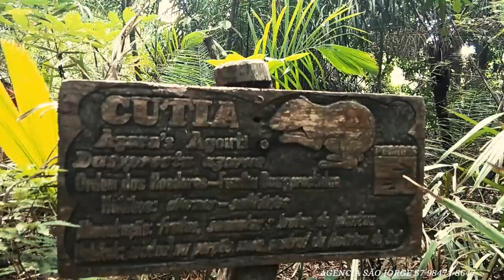Estância Mimosa - Bonito MS - Brasil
Desfrute da natureza ímpar da região de Bonito (MS), com o passeio de trilhas e cachoeiras da Estância Mimosa, que conta com oito cachoeiras, sendo sete paradas para banho nas águas do Rio Mimoso.
Como funciona
Na sede do atrativo, os visitantes são recepcionados por monitores que repassam informações iniciais e dividem os visitantes em grupos de no máximo doze pessoas. No horário marcado, os participantes são chamados pelo guia que conduzirá o passeio, e quando todos estiverem prontos, cada um sai do receptivo com o seu transporte até o início da trilha.
Depois de estacionar, o grupo se reúne novamente para começar a caminhada com o guia, por meio da mata ciliar do Rio Mimoso. Ao longo do trajeto, os turistas desfrutam das cachoeiras, fazem paradas em mirantes para contemplação, atravessam passarelas suspensas e avistam a incrível fauna e flora do local, também é possível saltar em um poço natural de uma plataforma de seis metros de altura.
Ao final do passeio, os visitantes podem saborear um típico e variado almoço sul-mato-grossense (opcional) ou usufruir da infraestrutura disponível no receptivo.

Nossa equipe publica com  dicas de Bonito MS, Ecoturismo e Viagens por semana no blog:

AGENCIA SÃO JORGE CONTATO ..
Agência São Jorge
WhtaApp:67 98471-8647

Bonito#Ms -Ecoturismo
Bonito Ms Estância Mimosa Ecoturismo - Mato Grosso do sul